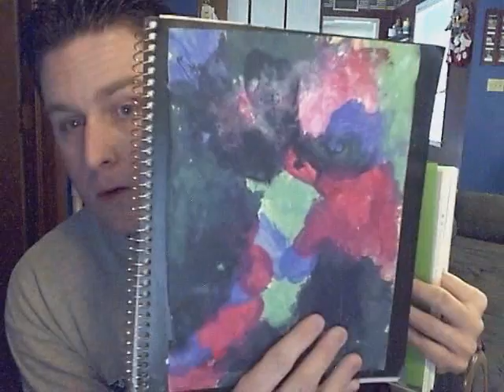Vlog 19: So many things to say and all under 8 minutes!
We talk about many things in this one...

Here are the links I speak of in this video...